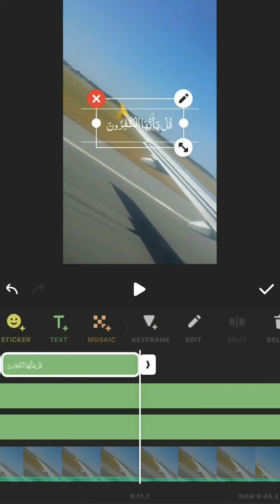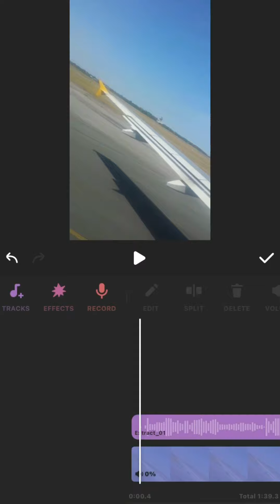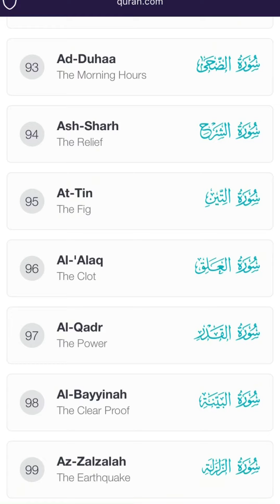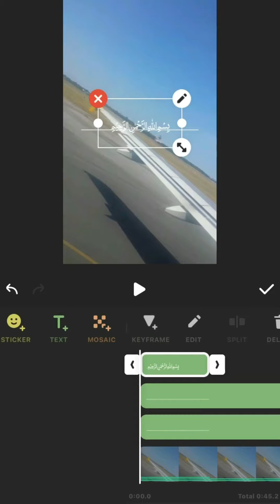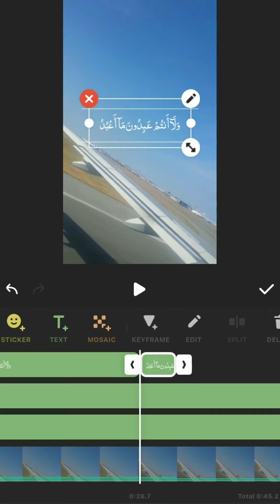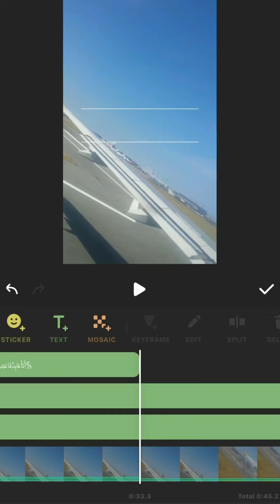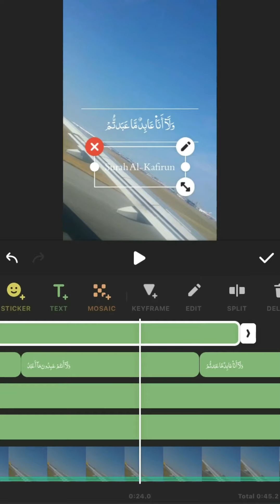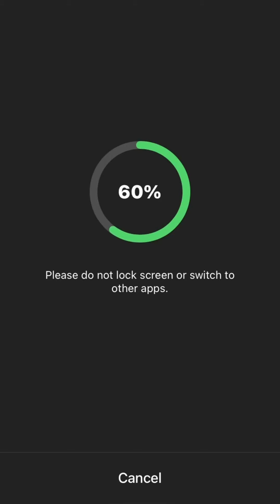How to make quran video for YouTube | quran ki video bnane ka tarika | how to create Quran video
how to make quran video for YouTube
how to create quran video
quran ki video bnane ka tarika